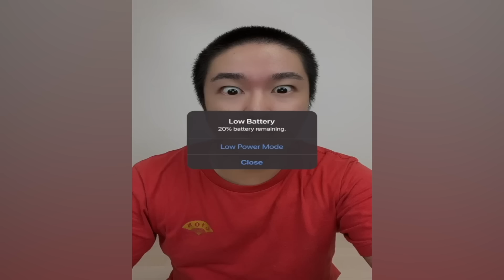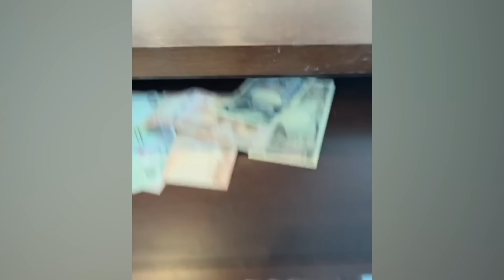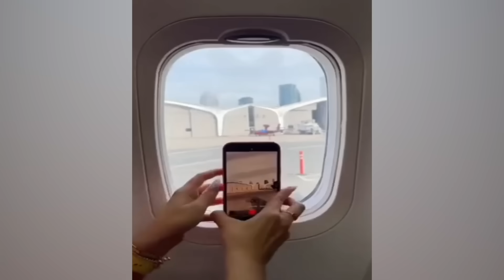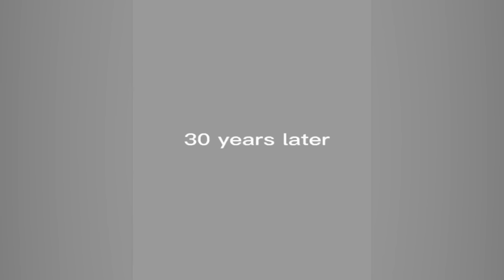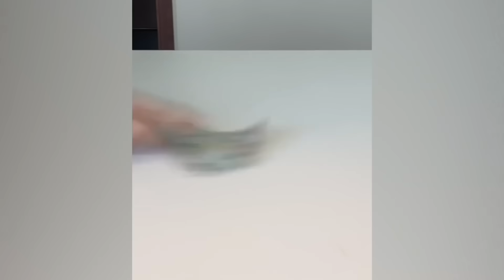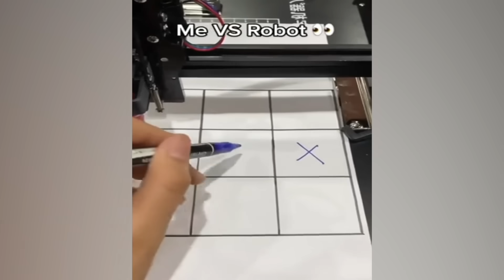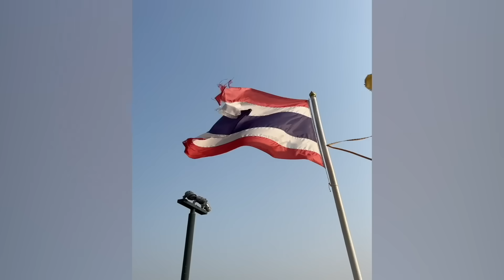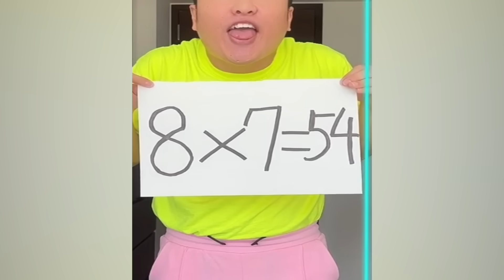CRAZIEST Sagawa1gou Funny TikTok Compilation | Try Not To Laugh Watching Cactus Dance Challenge 2023